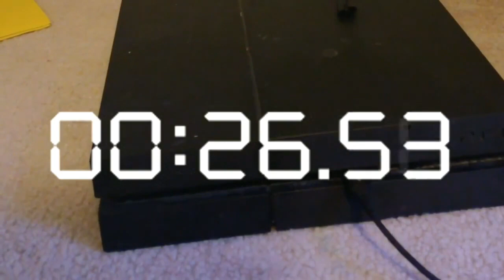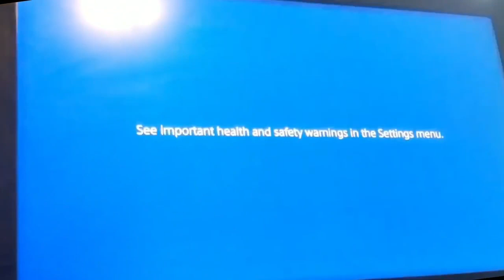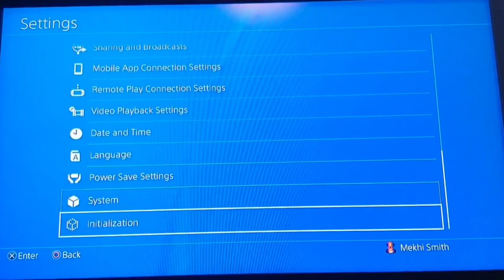How To Fix PS4 BLACK Screen | PS4 BLACK SCREEN FIX - PS4 SCREEN BLACK in 2020!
How To Fix PS4 BLACK Screen | PS4 BLACK SCREEN FIX - PS4 SCREEN BLACK in 2020!| Are you trying to figure out how to fix ps4 black screen of death? Today, you will learn how to fix your ps4 screen blackout that consistently occurs, no matter what you try. This not only includes one single method, but multiple just in case the first one doesn't work for you. If you follow every single instruction in this video, it increases your chance of success. Say goodbye to the ps4 screen black, that seems like it has an inability to be fixed!